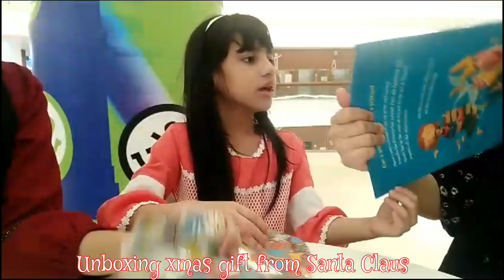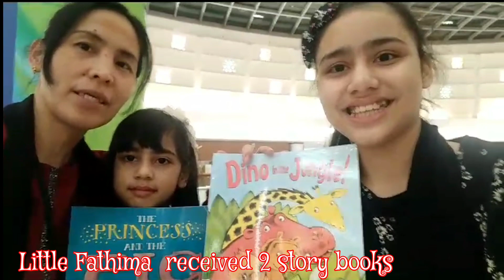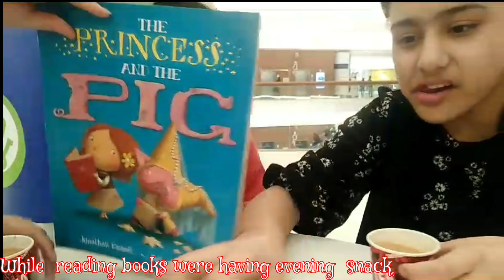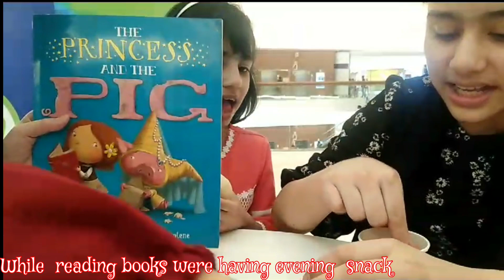Unboxing Fathima xmas gift plus evening snack tsaa at pandesal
Unboxing xmas gift little Fathima received from Santa Claus while taking evening snack tsaa at pandesal.
Musician: @iksonmusic